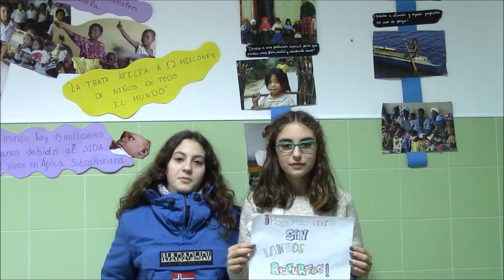Informativos El Marqués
Recicle global es una necesidad urgente  de nuestro planeta.
¡SALVEMOS EL PLANETA!
2º ESO Bilingüe